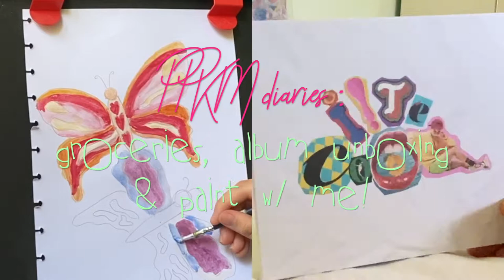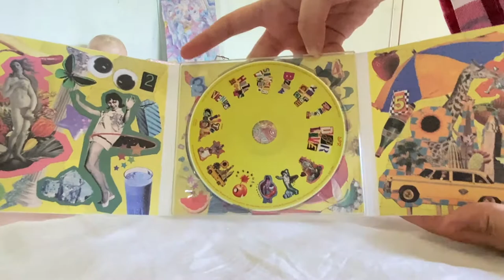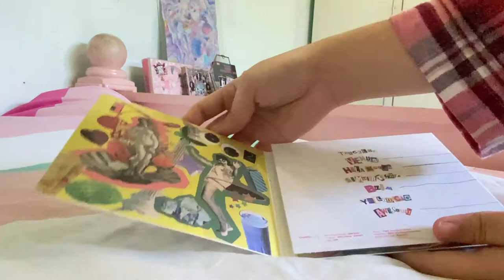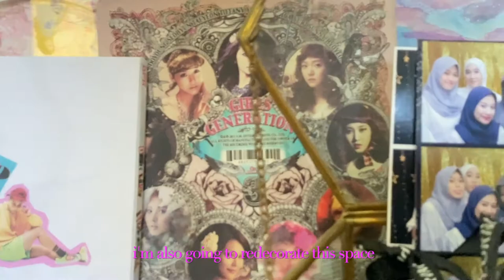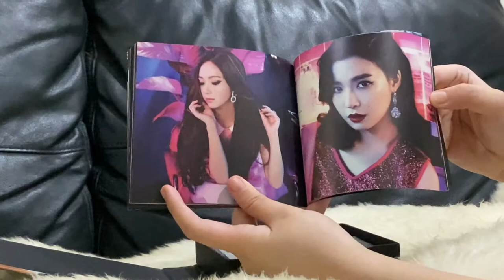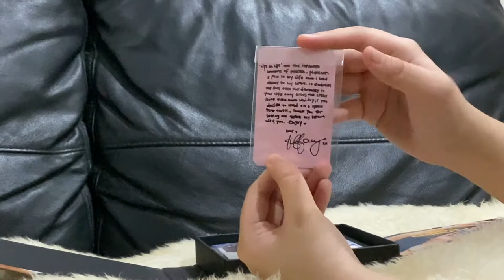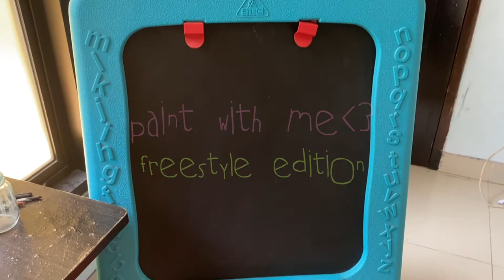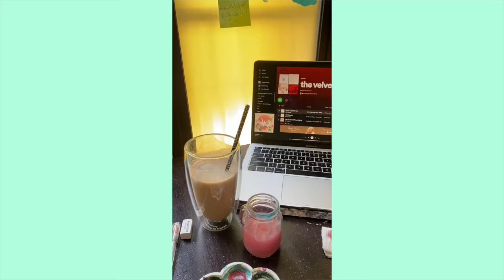ppkm diaries : groceries, album unboxing & paint with me!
vlog of what i did during ppkm (indonesian java-bali lockdown).
watch in 1080p & click cc for indonesian sub^^

blu dream - cheel
caballero - ofshane
keep it 98 plus 2 - RAGE
atch - freedom

° 𐐪𐑂 ♡ 𐐪𐑂 tags 𐐪𐑂 ♡ 𐐪𐑂 °
vlog, lockdown vlog, video log, groceries shopping, album, album unboxing, dpr live, iite cool, k hip hop, kpop, girls generation, mr mr, snsd, art, paint, paint with me, acrylic paint, butterflies